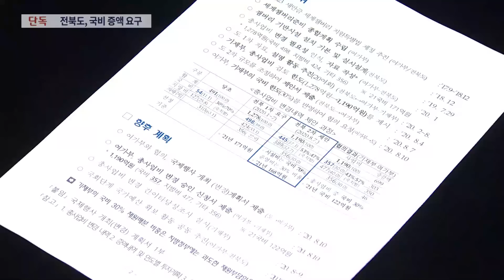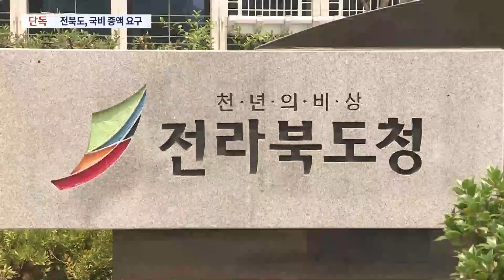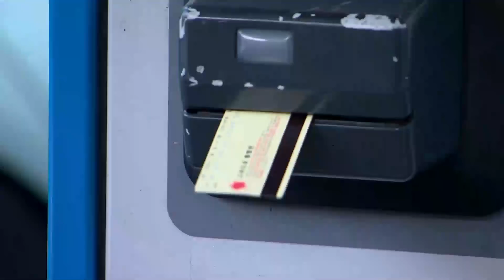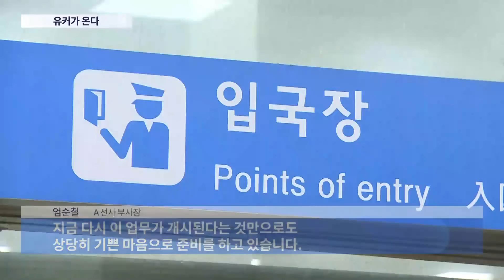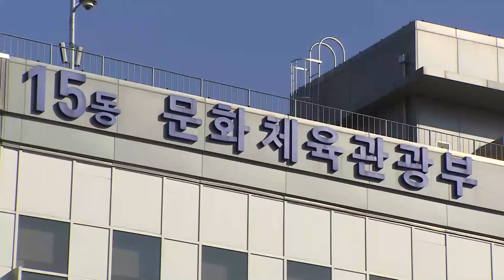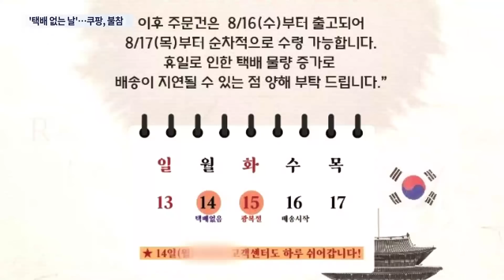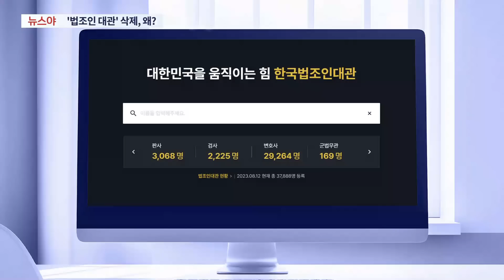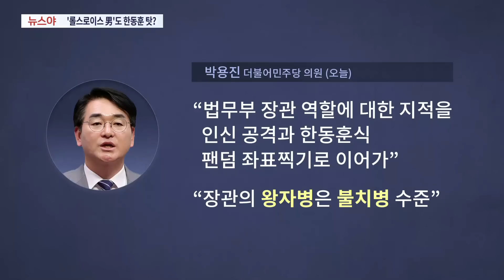[TV CHOSUN LIVE] 8월 12일 (토) 뉴스 7 - '총력 지원' 잼버리 4만여 명 귀국길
[TV CHOSUN LIVE] 8월 12일 (토) '뉴스 7' 주요뉴스

● '총력 지원' 잼버리 4만여 명 귀국길
● 주말 잊은 태풍 피해복구 '구슬땀'
● 전기차 훔친 10대들, 주유소에 '쾅'

📡 월~금 07:30 뉴스퍼레이드
📡 월        08:40 네트워크 매거진
📡 월~금 09:00 신통방통
📡 월~금 13:00 보도본부 핫라인
📡 월~금 14:30 사건파일 24
📡 월~금 17:20 박정훈의 정치다
📡 월~금 21:00 뉴스9
📡 토~일 14:00 뉴스현장
📡 토~일 19:00 뉴스7